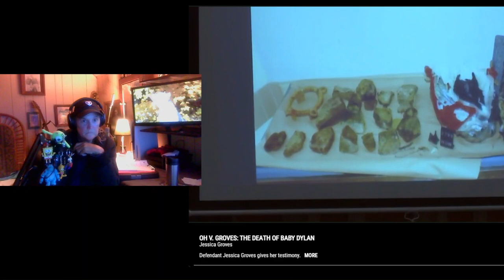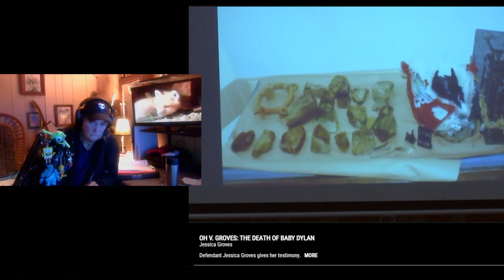(One of the Best) Prosecutions Closing Arguments (Baby Dylan)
Danile and Jessica Grovers Trial